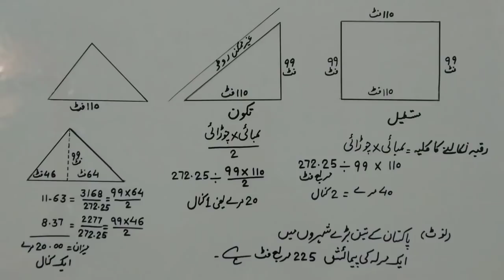How to Measure Land Area of Triangle Plot. How to Measure Plot Dimensions. زمین کی پیمائش کا طریقہ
This video will help you measuring area of your land or plot. If you are going to purchase a land or you need to construct your home, you need to learn the calculations.

Video Title: How to Measure Area? Tile Calculation | Tile Calculation Formula | Tiles

Video Title: How to Calculate Tiles? Tile Calculation Kaise Karen | Tile Calculation Formula | Urdu | Hindi ​

How to Measure Land Area of Triangle and Rectangle Plot. How to Measure Plot Dimensions.  زمین کی پیمائش کا طریقہ